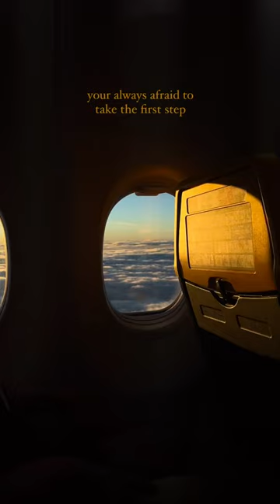some monday motivation for ya!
here’s to continually stepping outside of our comfort zone. i’ll be talking about this next week in my podcast with a very special guest so stay tuned! follow @tairo.world to keep updated.

4 h

stay up to date: @tairoapp on Instagram